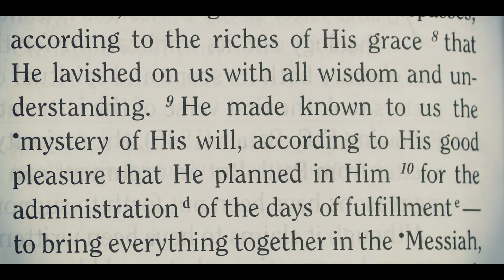IN: How Ephesians 1 Saved My Life - Roy King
Roy King talks about how Ephesians 1 brought him through a very dark time in his life. This is a powerful message of hope that anyone can relate to.